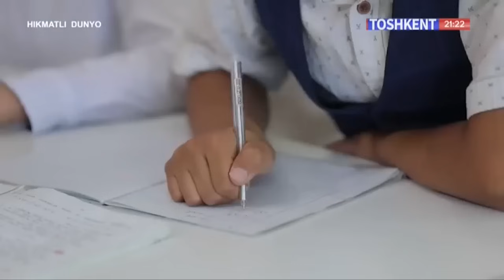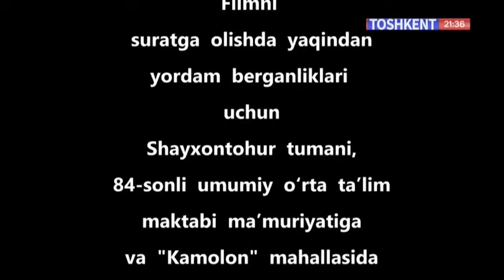Hikmatli dunyo | Ustoz [01.10.2023]